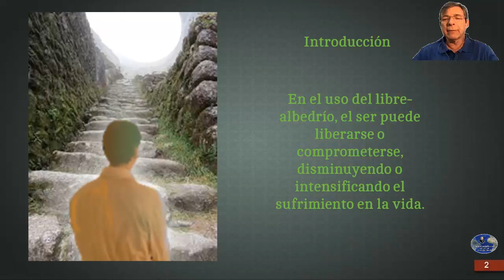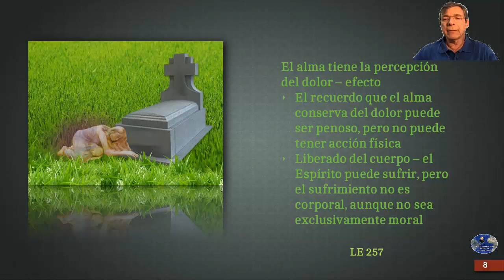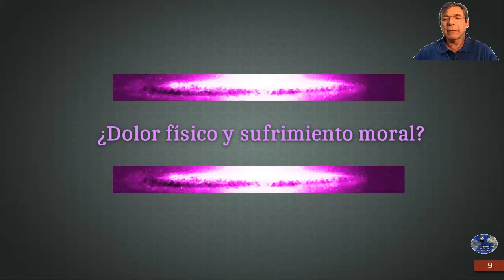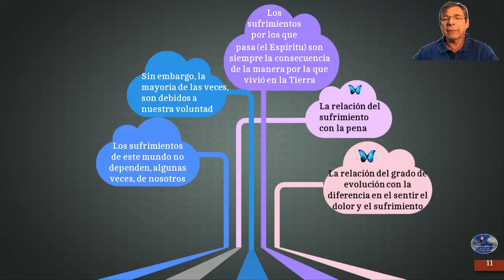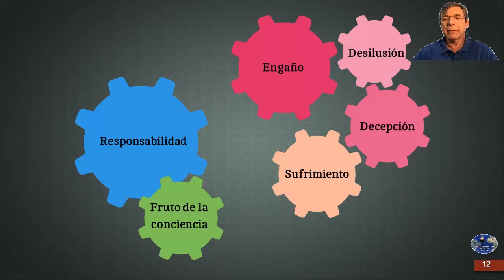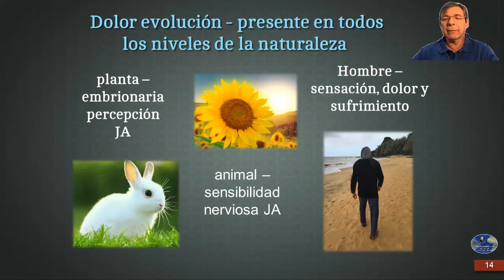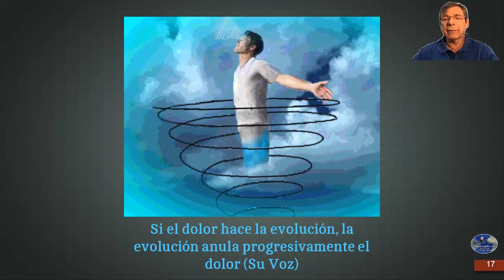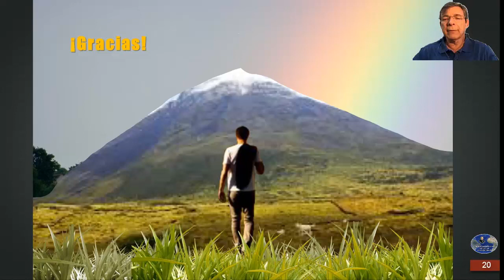SUFRIMIENTO Y LIBRE ALBEDRIO 2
Podemos no ser capaces de evitar el dolor, pero podemos superar el sufrimiento. Lo que hacemos o dejamos de hacer interfiere con lo que sufriremos o no en el futuro.